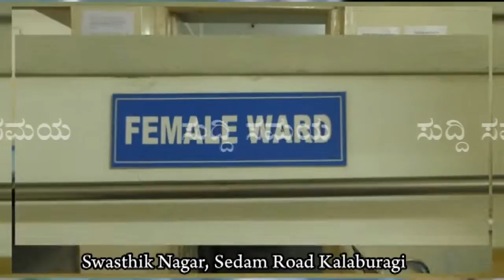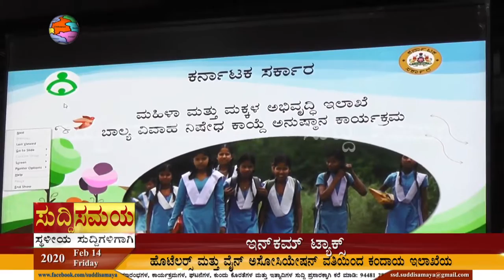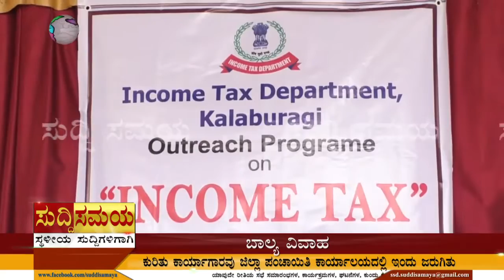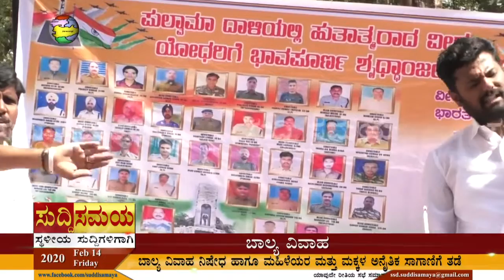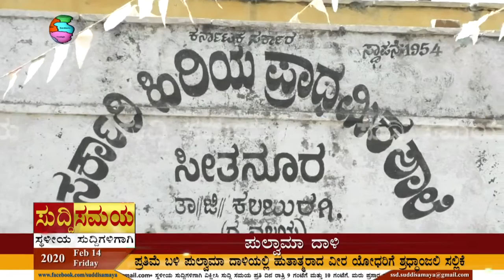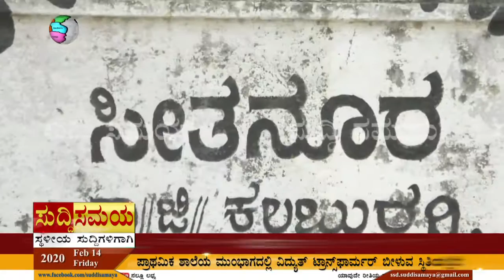SUDDI SAMAYA 14 FEB 2020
SSUDDI SAMAYA 14 FEB 2020